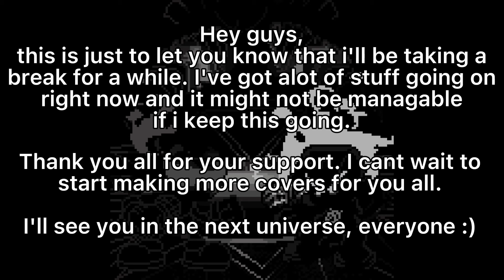FNF Indie Cross NIGHTMARES - Devil's Gambit 8-Bit Cover